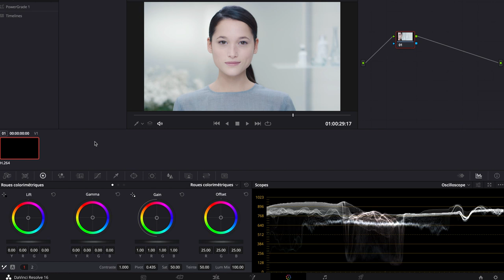💲COMMENT ÉCLAIRER UN PLAN BEAUTÉ PAS CHER !!!! (Chef-op Lidl)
Coucou c'est moi le chef op LIDL !!

Réflecteur Sunbounce
Projecteur Aputure 120
Lanterne pour aputure
Dôme pour Aputure

MATERIELS PROFESSIONNELS:

- 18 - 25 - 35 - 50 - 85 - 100 Red Pro Primes
- 18,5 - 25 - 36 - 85 mm Celere HS prime
- 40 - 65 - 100 mm Anamorphic Lens Atlas Orion
- Mattebox Arri
- Trepied